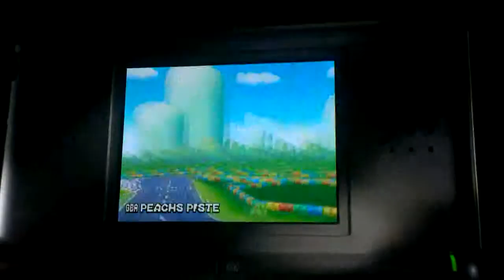Let´s Play Mario Kart DS Part 2